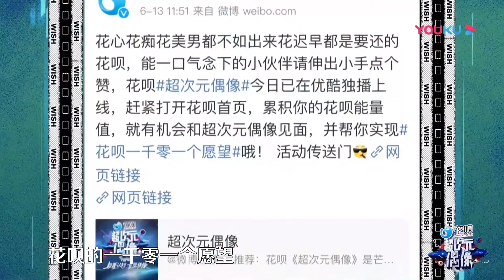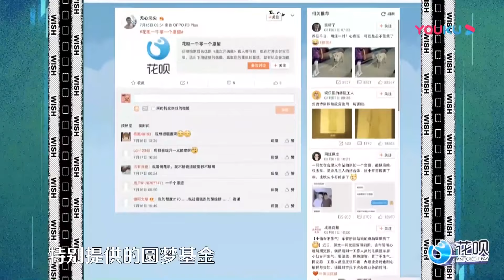王鶴棣與虞書欣一起拍時尚寫真，兩個人太般配粉絲全體尖叫！